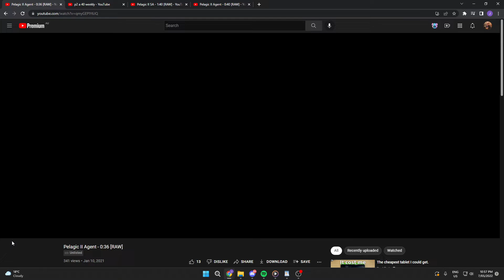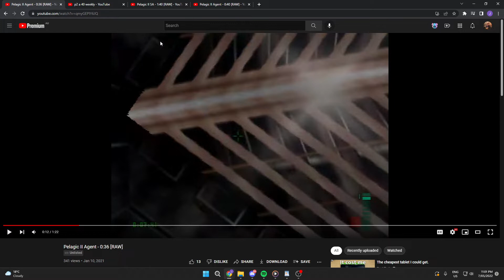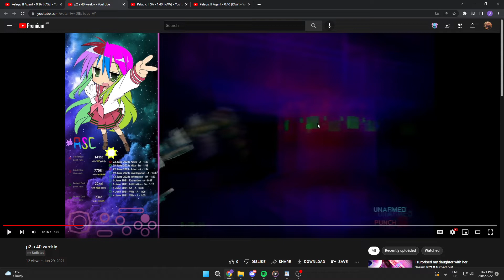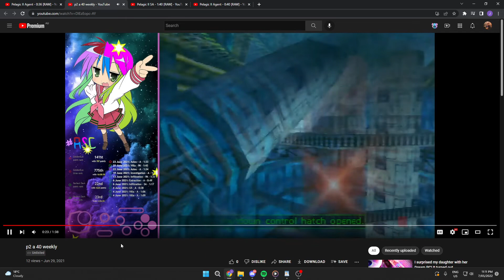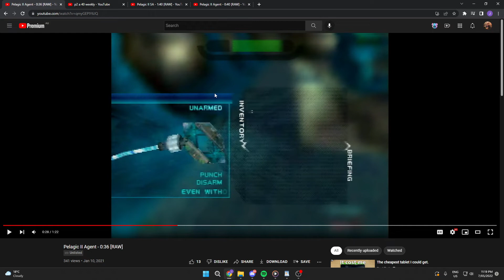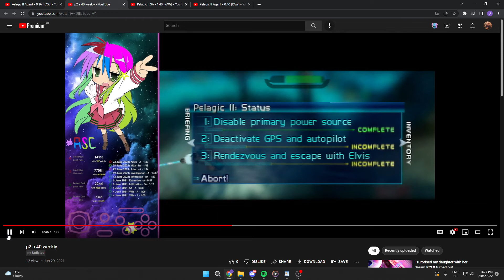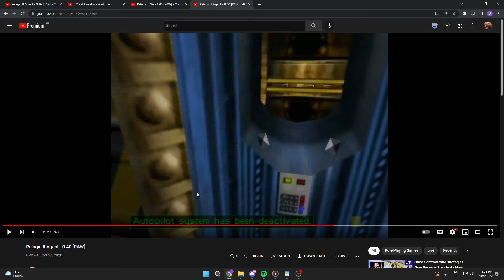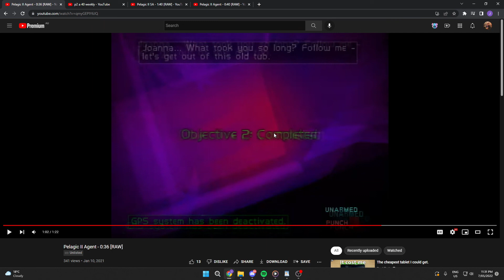Pelagic II Agent Tutorial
bro im not cut out for this LMAO